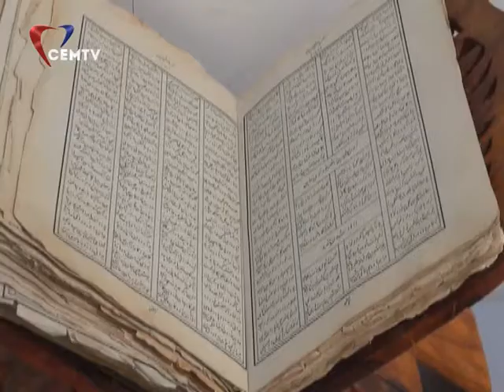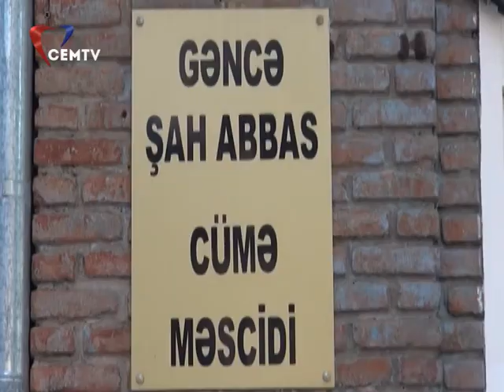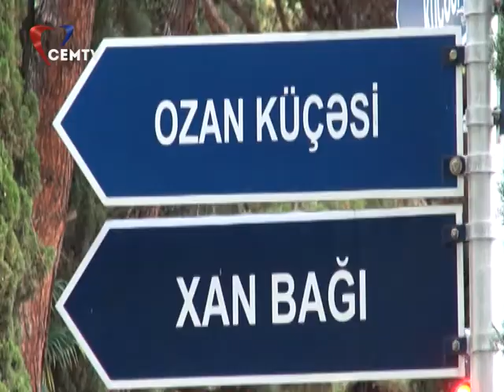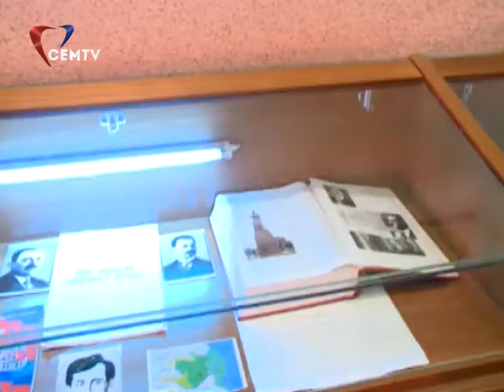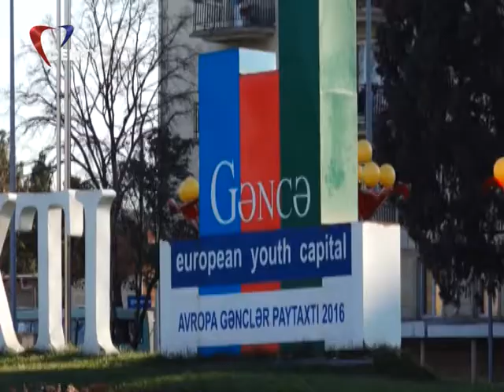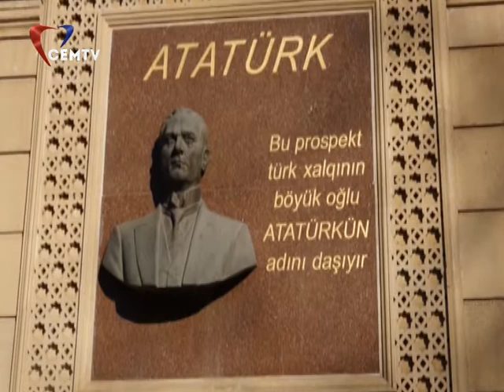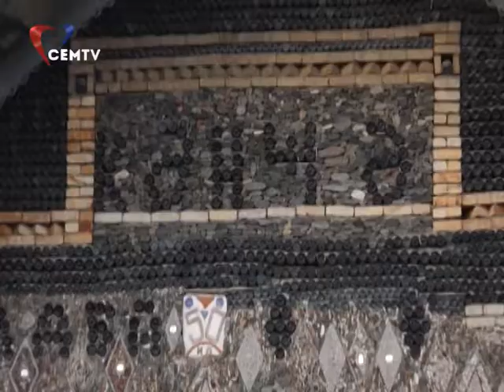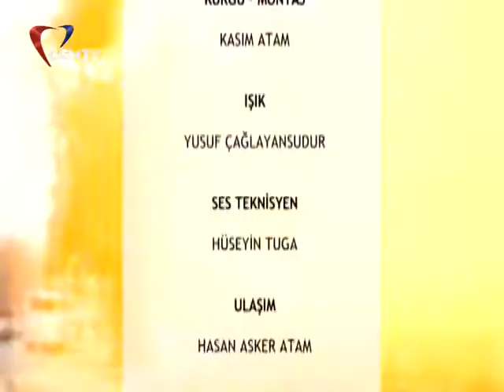Azerbaycan'ın kadim kenti Gence'yi sizler için dolaştık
Mehti Atam